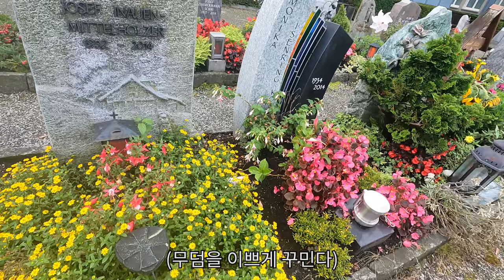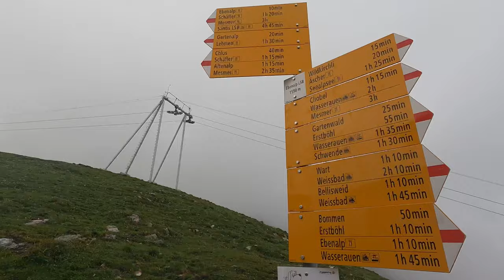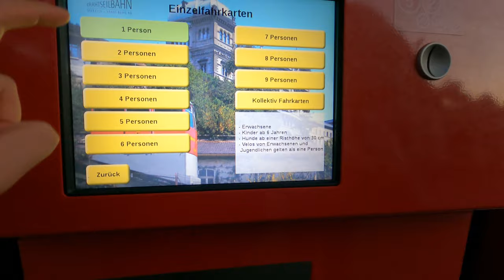[ 🇨🇭스위스 여행 (1) ] 총 들고 집가버리는 스위스 군인 ㄸ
스위스 여행을 지금 왜 갓냐구요?
Because I can! 갈 수 있으니까.

스위스 여행 2일차,
동쪽의 동화 같은 마을인 Appenzell에 갔다가 옆에 있는 말도 안되는 산인 Schäfler를 갔는데,
그냥 제 미래만 보고 왔습니다.
그 후에 베른가서 너무 바이브 좋은 분들과 최고의 2일차를 맞이했습니다.

제정신 아닌 여행메이트

스위스 천재 여신 가이드 안나 누나 잘챙겨줘서 너무 고마오